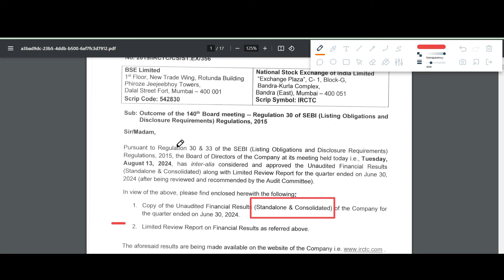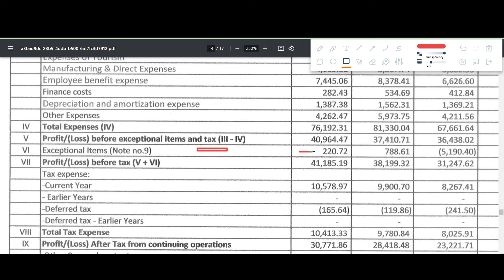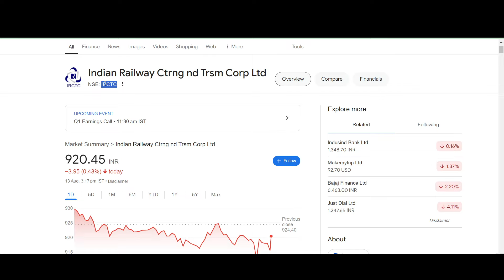IRCTC Q1 results 2025 | IRCTC results today | IRCTC Share News | IRCTC Share latest news | Dividend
IRCTC Q1 results 2025 | IRCTC results today | IRCTC Share News | IRCTC Share latest news

In this video we discuss the Q1 FY25 results of IRCTC
1. IRCTC Q1 2025 Results
2. IRCTC Q1 results
3. IRCTC share analysis
4. IRCTC share latest news
5. IRCTC Q1 performance analysis
6. IRCTC Important ratios
7. IRCTC dividend

IRCTC Q1 result 2025,
IRCTC Q1 result 2024,
IRCTC Q1 results date,
IRCTC Quarter  Result,
IRCTC share tomorrow,
IRCTC share buyback,
IRCTC buyback news,
IRCTC share news in hindi,
IRCTC share latest,
IRCTC share market news,
news on IRCTC share,
IRCTC share price news,
IRCTC share today,
IRCTC bonus share 2025,
IRCTC share dividend 2025,